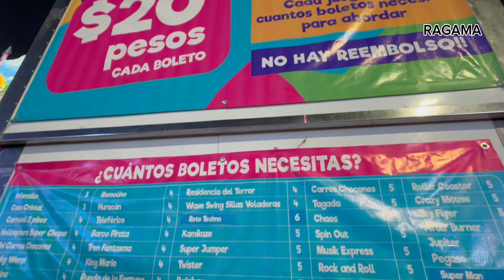🔥Feria TABASCO 2024🏅🌸II LOS MEJORES MOMENTOS😱🏳️‍🌈@SOYRAGAMA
✅Feria 🔥tabasco 2024,🌸 los mejores momentos y un poco de recorrido del lugar, fue la primera vez que voy a un evento de esos y me encanto definitivamente lo recomiendo y claro que nos vemos el siguiente año.🏳️‍🌈😱🌸🏅🔥🐊🌴